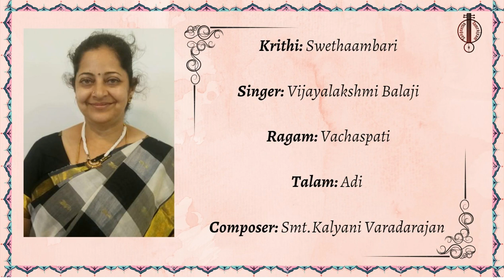Shwethaambari,Vachaspathi,Adi,Composer-Smt.Kalyani Varadarajan,Rendered by Vijayalakshmi Balaji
Ragam Vachaspathi Talam Adi
Composer: Smt. Kalyani Varadrajan

Pallavi
Swethamb harim vaanim asraye,
Visesha phala pradhayinim

I surrender to Goddess Saraswathi who is clad in white,
Who gives rise to special results.

Anupallavi
Swethambhuja vasa rasikaam,
Seethamsu vadanaam Shubha sadanaam

She who loves to live in white lotus flower,
Who has moon like face and lives in an auspiciousness.
Madhyama Kalam

Moukthika kanchuka dharinm, mudhaam,
Moukthika malaa alankruthaam varaam

She who wears a pearl like dress and is joyful,
She decorates herself with pearl necklace and is blessed.

Charanam

Anupama lavanya sagarim,
Gana naya ragha priyaam, saagarim,
Ghana duritha thala vidhreem,
Vanaja bhava dhayithaam kalyanim

She who is the ocean of incomparable beauty,
She who loves soft heavy music, she who is like an ocean,
She who likes heavy and fast beats as accompaniment,
She who is auspicious and wife of the lotus born.